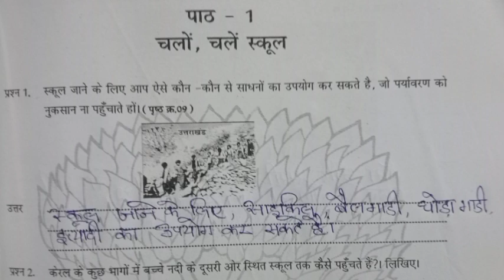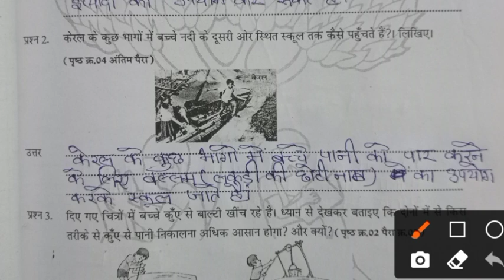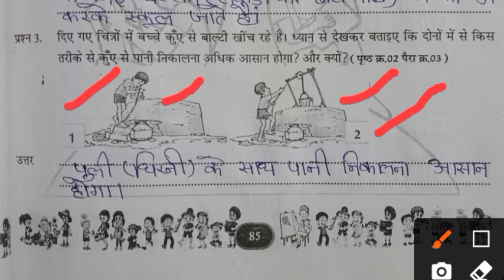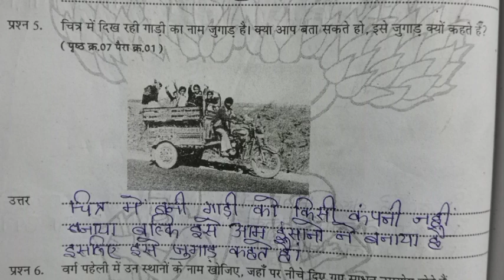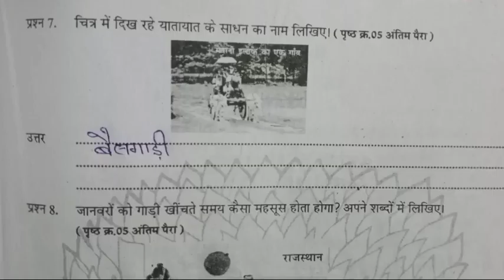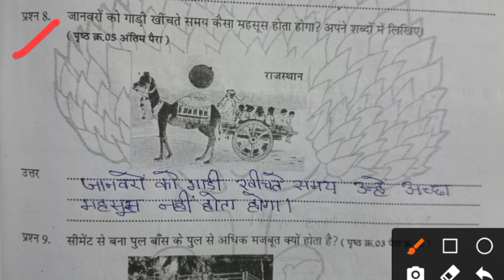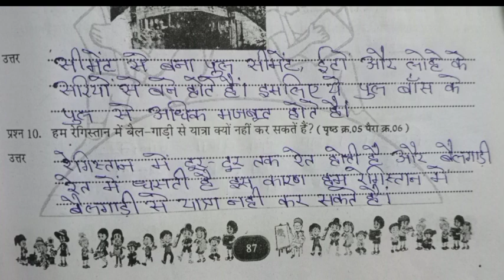कक्षा 4 पर्यावरण पाठ 1 चलो, चलें स्कूल।